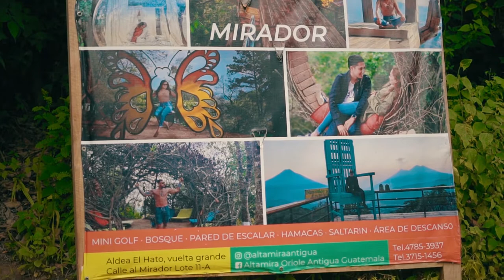Francisco Monterroso - Usame